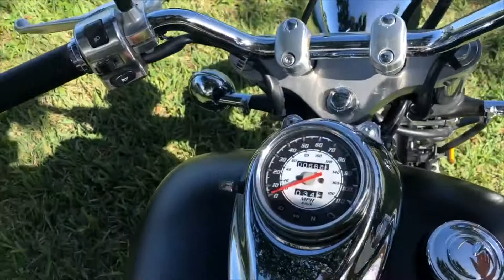2014 YAMAHA V STAR 650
No dealer fee//We finance//We trade//We buy motorcycles//Hablamos español
**30 DAYS WARRANTY**

Patagonia Motorcycles is owned and operated by genuine motorcycle enthusiasts. Originally started out of a garage, Patagonia has seen its inventory grow to over 200 used bikes. Our success has been thru the many local customers we have established over the years and our efforts to continue to earn that loyalty. It is our priority to sell clean pre-owned motorcycles at reasonable prices and offer a wide variety of makes and models. We are easy to get to and are located right in North Miami Beach, Florida. We want your visit to be as easy and enjoyable as possible. Our staff will take the time to provide you the right guidance you need, making your purchase as simple as possible. Unless you are financing, don’t expect to be stuck at our dealer for hours signing papers. We know you want to get on the road! We are located at 2269 NE 164 St, NMB, Florida 33160. We have a wide variety of bikes on our floor and have something for everyone. Stop by today and let us help you get your dream ride.